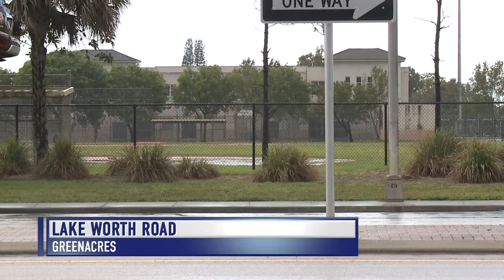Student Activism Creates Change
Students inside the Pre-Law Academy at L.C. Swain Middle School know first hand the power of activism.  The students asked the mayor of Greenacres to create a school speed zone in front of their school.  Thanks to their determination the speed zone has been approved.